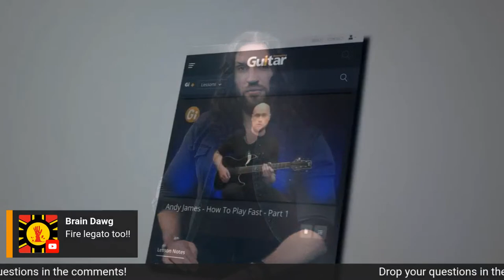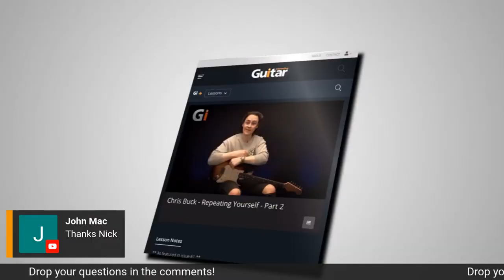TECHNIQUE FUNDAMENTALS: PICKING | Guitar Interactive Magazine Lesson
Good technique is the foundation of everything we do on the guitar. Everything session we invest in improving our technique pays us back ten times over in our ability to play smoothly and freely.

In this FREE live guitar lesson, Nick Jennison guides you through the process of building your picking technique from the ground up - and we’ll be answering YOUR questions live on air!